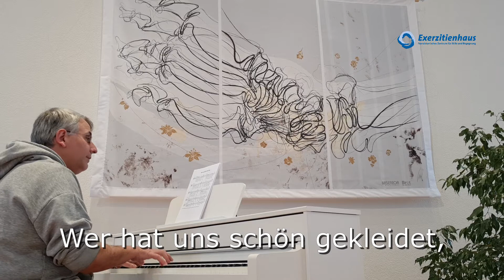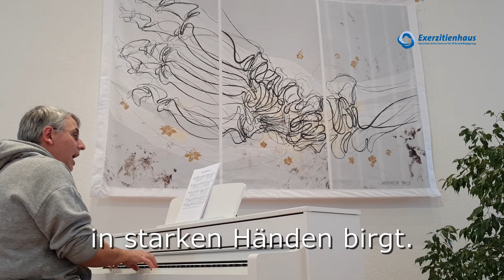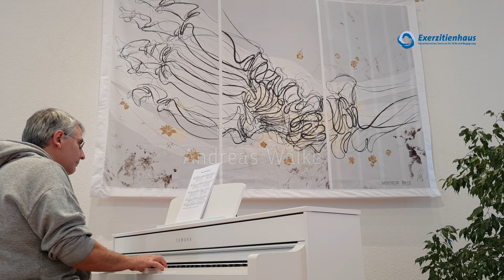Wer hat geformt die Erde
Lied zur Misereor Hungertuch - Aktion 2021
Text: Helmut Schlegel
Aufnahme: Andreas Walke